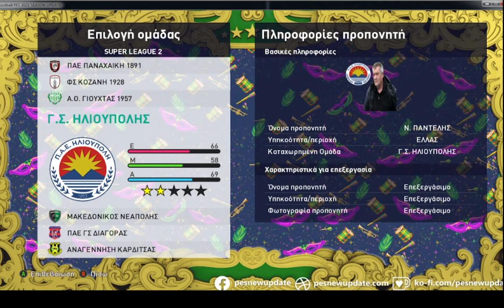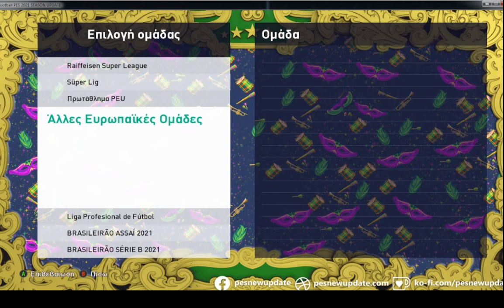SUPER LEAGUE 1 SUPER LEAGUE 2 GAMMA ETHNIKI 2023-2024 Patch - Option File - FINAL PES 2021